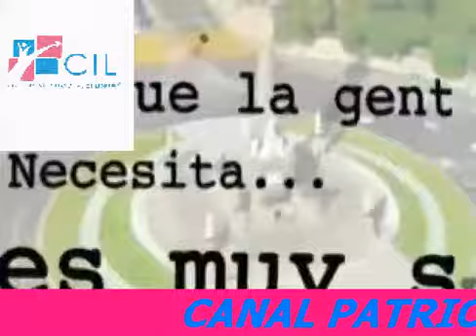GESTION SOCIAL "LIDERAZGO EN EQUIPO" ( BLOQUE 3) 13 DE NOVIEMBRE 2014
CANAL PATRIO PRESENTA SU PROGRAMA ..."GESTION SOCIAL" CONDUCE: JESUS ZAPATA CELS: 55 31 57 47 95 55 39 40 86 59 EN CHARLA CON ARLETTE RUÍZ MELÉNDEZ EN LA SAGA " LÍDERES EN POTENCIA" DEL CIL DE LA ACTUARIA NALLELY SANTIAGO CON EL TEMA: "LIDERAZGO EN EQUIPO" CORREO: /52641785